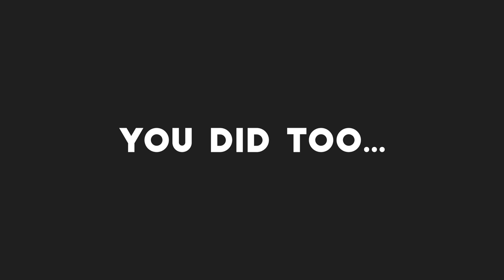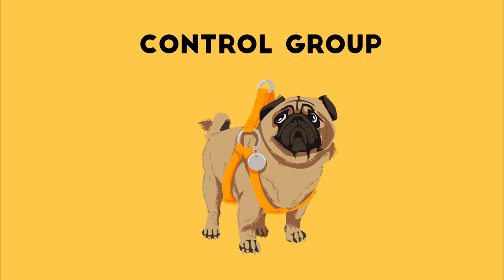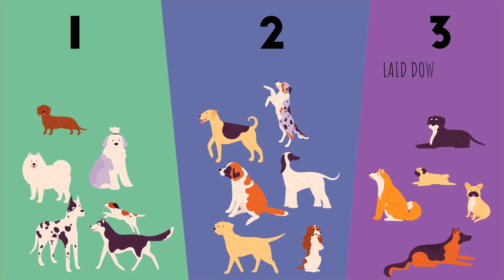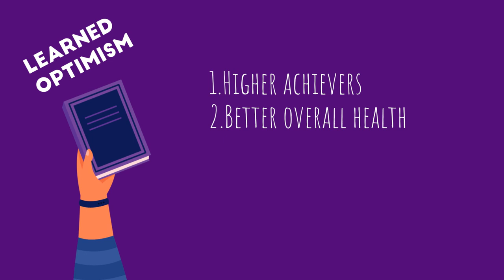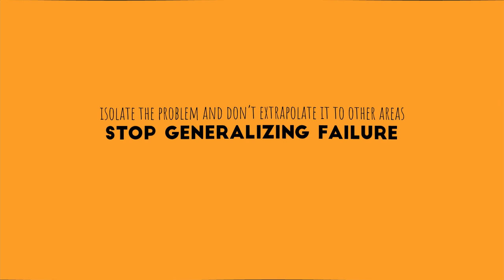Learned Helplessness - How you're unconsciously destroying your life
A short video on the research and ideas from Martin Seligman. This is the theory of Learned Helplessness - its Science and its Antidote.

📚 Learned Optimism by Martin Seligman

00:00 Learned Helplessness and Baby Elephants
01:04 Dog Shocking Experiment
01:57 Experiment Conclusion
02:51 How it Affects People
03:15 Antidote - Learned Optimism (Three Steps)
03:41 Step1: Permanence
04:07 Step2: Pervasiveness
04:34 Step3: Personalization
05:05 Application

If you want to be financially independent, learn new skills faster, be charismatic and likable, obtain life changing habits, learn how to read faster, become confident, inspire people - then subscribe and join us for weekly YouTube training videos.

SUBMIT YOUR NEXT VIDEO IDEA/REQUEST
1. Improvement related
2. Keep it brief.
3. Send it to our Instagram Page